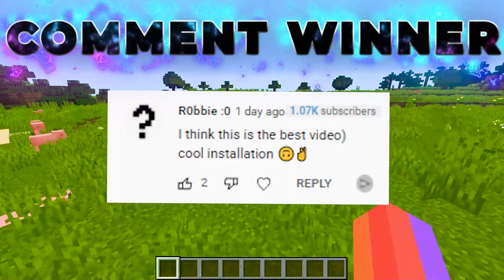Minecraft : We TRAPPED SQUIDGAME AT 3AM!(Ps3/Xbox360/PS4/XboxOne/PE/MCPE)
Minecraft : We TRAPPED SQUIDGAME AT 3AM For Minecraft Xbox 360, Minecraft Xbox One and Minecraft Pocket Edition./MCPE